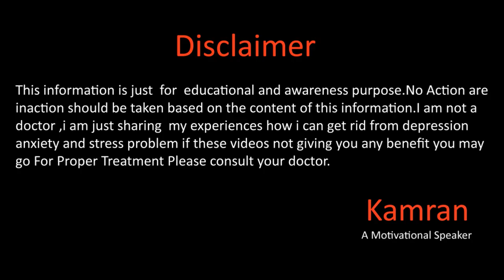My First Panic Attack Story | How I Overcome My Panic Attack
Hope you will be doing fine there in this video i will share my experience how i got first panic attack and what i did to get rid from that for more details kindly watch full video.
Whats app
Gmail
You Mar Write us email at
Kamran